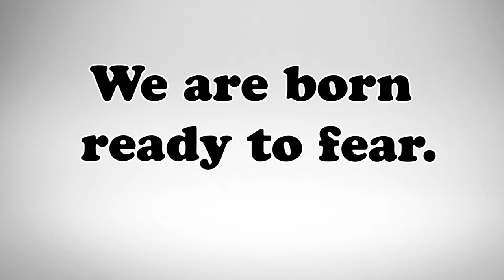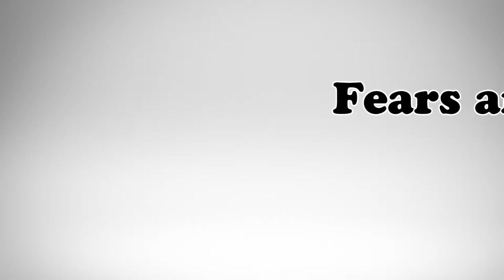Why YOU FEAR Snakes and Spiders! SCARING BABIES for Science! | Koaw Nature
Why do we fear snakes and spiders? Scientists "scared" babies to understand more about our fears of these creepy and crawly creatures in our world.

Are we born fearing spiders and snakes? Koaw unveils interesting facts and some key lessons for Millennial parents and mentors to teach their kids.

Main Source:
Hoehl S, Hellmer K, Johansson M and Gredebäck G (2017) Itsy Bitsy Spider…: Infants React with Increased Arousal to Spiders and Snakes. Front. Psychol. 8:1710. doi: 10.3389/fpsyg.2017.01710
Image Cites:
Yellow crab spider by Derek Keats
Chinese green snake by Thomas Brown
Brachaluteres jacksonianus by Richard Ling
Smallmouth bass – USFW
Marsh brown snake by John Sullivan